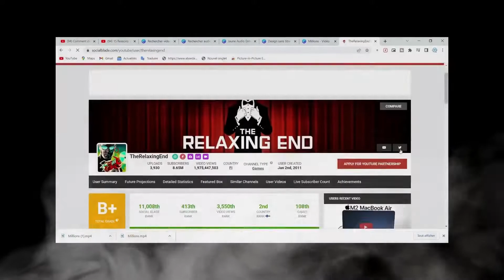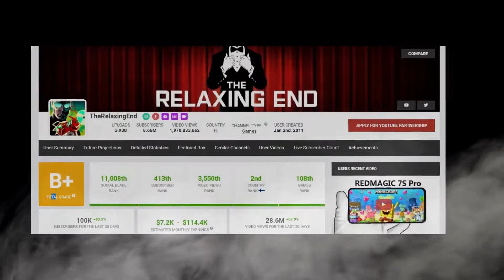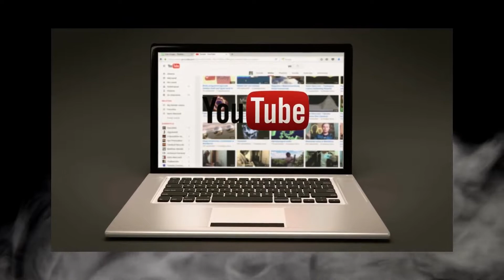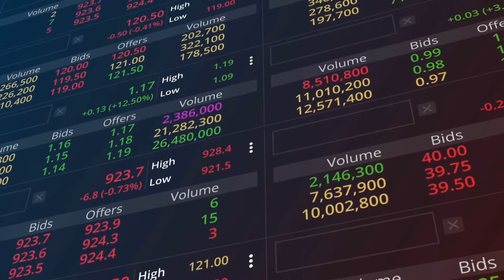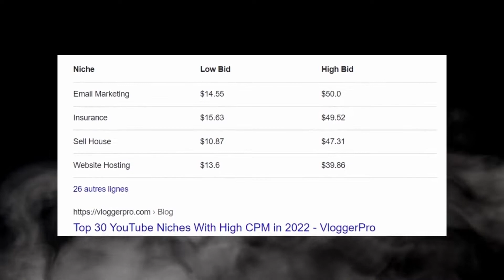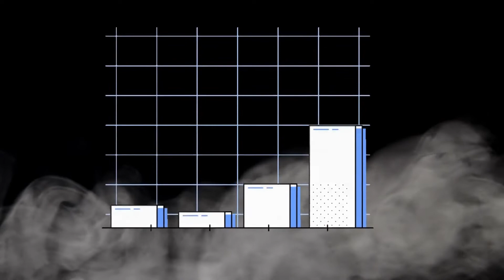What's YouTube Automation ? [ How to make Money with Faceless YouTube Channel ?] ( FOR BEGGINERS)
What's YouTube automation 2022 : Lear how YouTube automation works and what you need to do to make money without showing your face, recording your voice or edit the videos.
We're going to show you how to :

💰MAKE YOUTUBE A REAL BUSINESS !💰

⚡️Timestamps
0:28 Simple channels ideas killing with YouTube automation
1:58 Get the most out of YouYube monetization system
3:49 Winning the CPM game